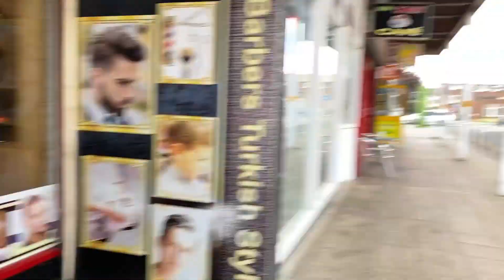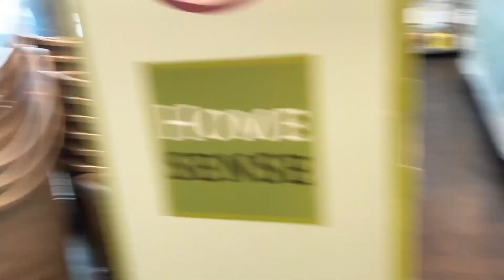Time for a haircut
Hello everyone! Thank you so much guys for supporting my channel. I really appreciate your time, effort and love. May God Bless you abundantly.